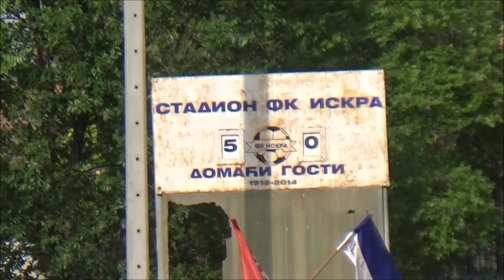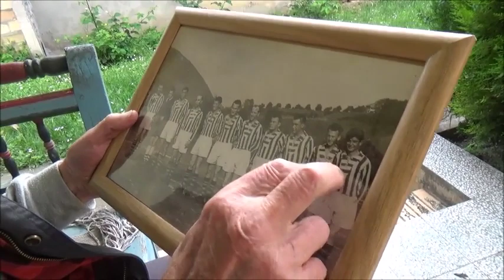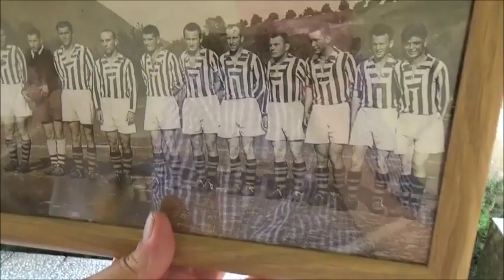Slave Santa prikazuje: Fudbalska utakmica FK Iskra (Kucura) - FK Sloga (Ostojićevo). 11. Jun 2023.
Fudbalska utakmica između FK "Iskra" (Kucura) i FK "Sloga" (Ostojićevo) odigrana je na stadionu FK "Iskra" u Kucuri. Pošto je ekipa FK "Sloga" iz Ostojićeva u nedostatku igrača igrala samo sa 8 igrača posle povrede jednog od njih ekipa je ostala sa 7 igrača na terenu pa je utakmica prekinuta jer sa 7 igrača po pravilu sporta takmičenje nije moguće.
       * Posle utakmice napravio sam sportski razgovor sa Mihajlom Kišom (93) koji je i sam nekada bio fudbaler ili bolje rečeno golman. Preporučujem.
                                               Video Slave Šanta.